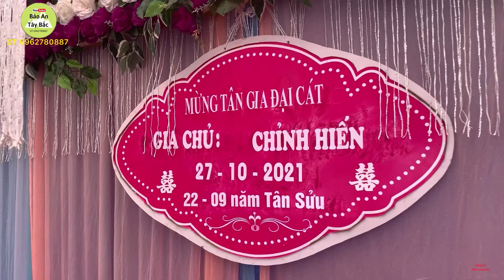Mừng Tân Gia Đại Cát // Gia Chủ Chỉnh Hiến bản sen to tông cọ thuận châu son la 27/10/2021